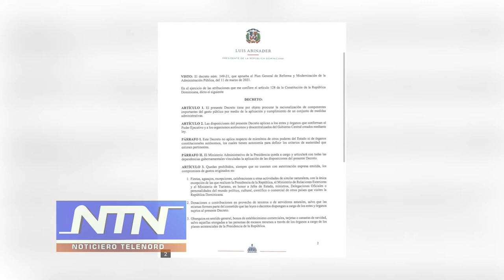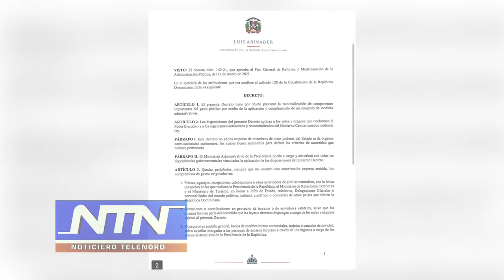Editorial de NTN: "Con la intención no basta"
Todos los gobiernos anuncian medidas de austeridad para reducir los gastos.

Sin embargo  todos terminan con una nómina abultada, llenas de botellas. Y son todos, la única diferencia entre un gobierno y otro es el color de la botella.

Ahora el presidente Luis Abinader anuncia unas series de medidas mediante el decreto  396-21  para reducir los gastos que no sean estrictamente necesarios.

Pero como se sabe el compromiso político en este y en los anteriores gobiernos tiene un precio.

En ese decreto también debió incluirse una revisión profunda de la nómina pública para extirpar a los que cobran con varias tarjetas a nombre de otras personas.

Los sueldos abultados de los familiares y las amantes también deben ser eliminados.

Y todos los sueldos centralizados y descentralizados deben estar por debajo del presidente, sin excepción.

Como sabemos solamente con la intención no se llega al cielo y la obra hay que hacerla completa, porque la fe sin obra es una fe muerta.

Esa medida debe ser real, no mercadológica.

Si quiere casarse con la gloria, con la intención no basta.